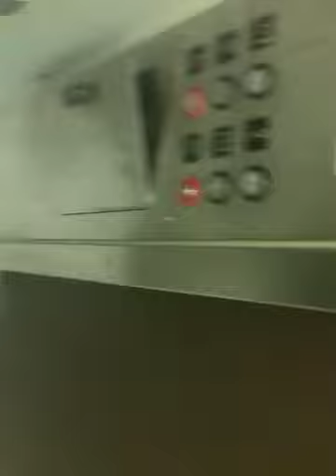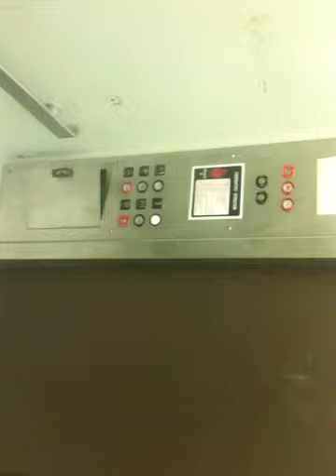1967 Dover Hydraulic Elevator #4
SORRY FOR THE SIDEWAYS VIEW!  Located at the Arkansas Service Center in Jonesboro. The only modernization of this elevator is the fixtures and bumper removal. This elevator is rusty from being accessed from outside.  This elevator is used to take patients to a mental health unit.